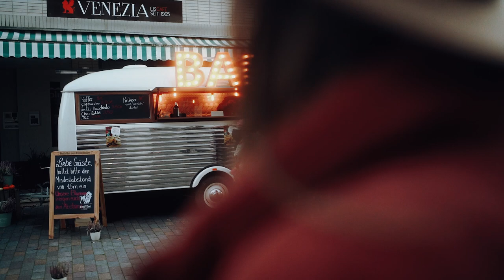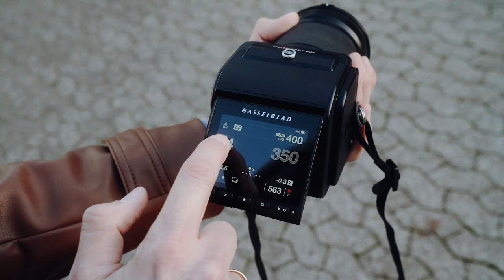Die emotionalste Kamera vom Mond - Hasselblad 907X 50C Special Edition (Deutsch)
Heute erzähle ich dir etwas über meine Erfahrungen mit der Hasselblad 907X 50C Special Edition (On the Moon since 1969).

Tolle Produkte von HASSELBLAD:
Bestes Weitwinkel*:

Bestes Portrait Objektiv*:

MIT DIESER AUSRÜSTUNG ENTSTEHEN MEINE VIDEOS
Kamera 1*
Kamera 2*
Lavalier Mikrofon*
Video Mic*